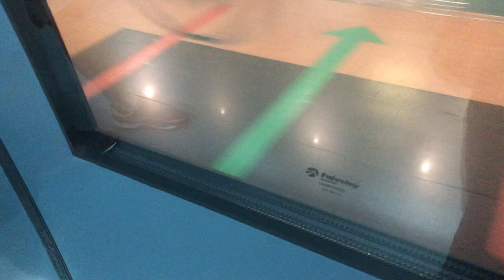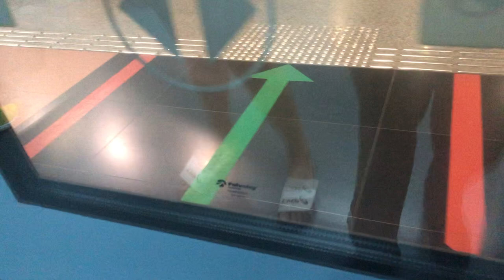SMRT C830C 856 MacPherson ➡️ Dakota Alstom Metropolitan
Time: 5:33pm-5:35pm